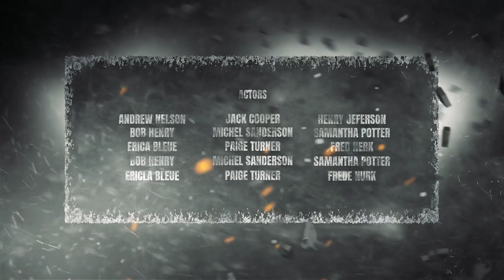Dirt Action Title Design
This After Effects title design template is great for displaying titles in a cinematic way. The eye-catching debris and dust visuals will attract viewers attention and will give a great cinematic experience while focusing on the titles to read. It’s very easy to use also Just change the text and you are done exporting. Easy-to-understand video tutorial included.

FEATURES • RESOLUTION : 1920×1080 (30FPS) • PLACEHOLDER : 8 Scenes included • PLUG-INS : No plug-ins required • TUTORIAL : Easy to understand video tutorial included